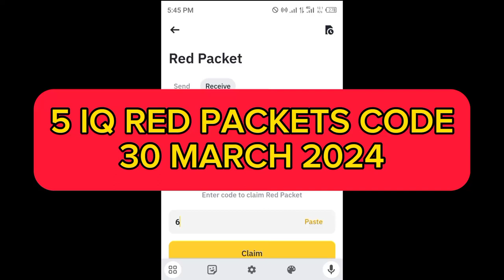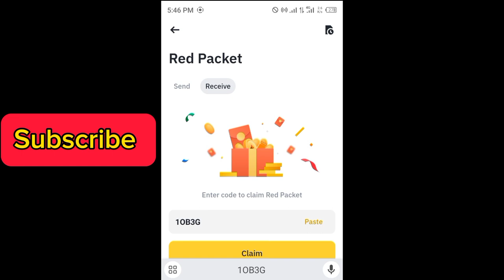Binance red packet code today | IQ RED Packets binance 29,30 MARCH 2024